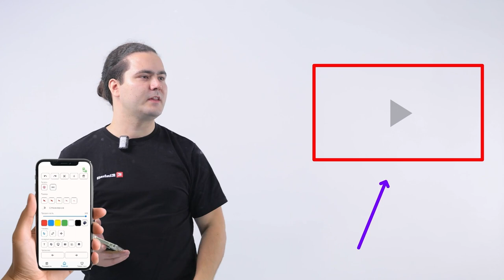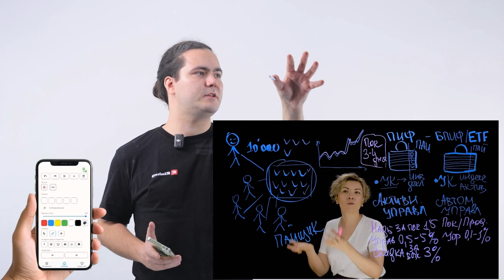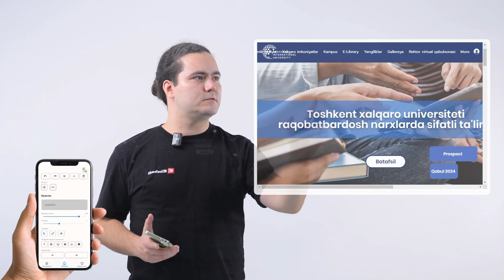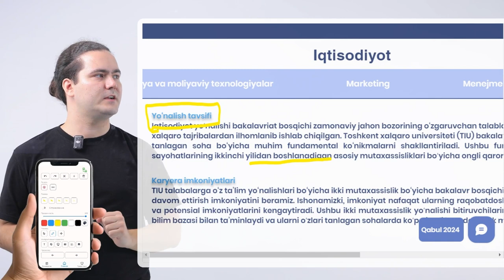Интерактивная студия в Ташкентском международном университете | Интерактивная доска | ВидеоДоска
На этой неделе мы установили студию в Ташкентский международный университет и сняли по этому случаю небольшой обучающий ролик по функционалу видеодоски с нашим программным обеспечением айдеск для сенсорных возможностей.

Если вас заинтересовало взаимодействие с нашим продуктом, то мы с радостью приглашаем вас на бесплатный тест-драйв на наши студии в Москве! А ещё получите коммерческое предложение и индивидуальный 3D макет Вашей будущей студии!

и наши специалисты свяжутся с вами в ближайшее время